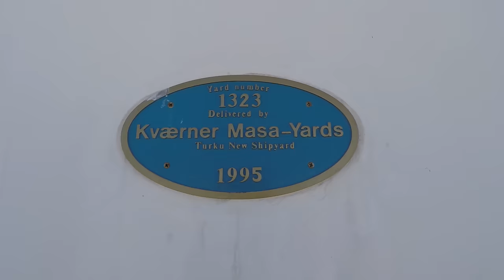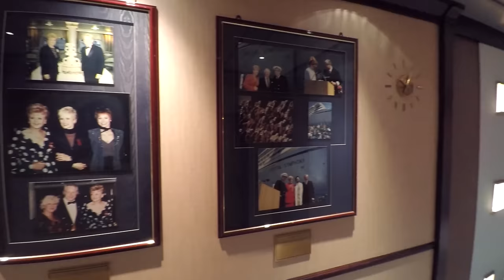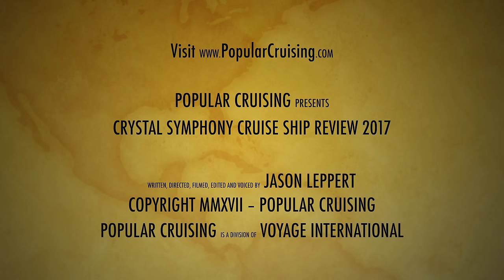Crystal Symphony Tour & Review ~ Crystal Cruises ~ Cruise Ship Tour & Review [4K Ultra HD]